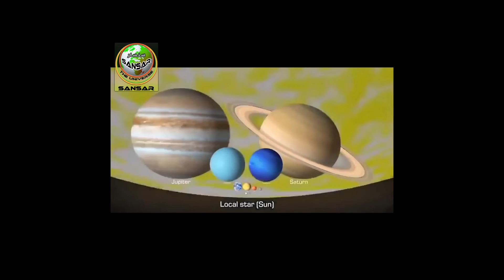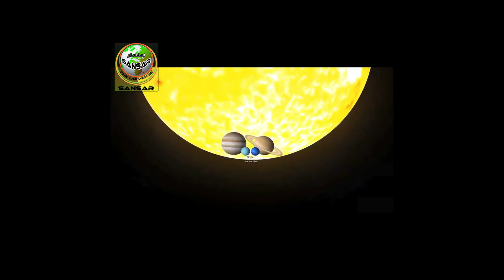Objects of our solar system ! شمسي نظام جي گرھن جي ڀيٽ